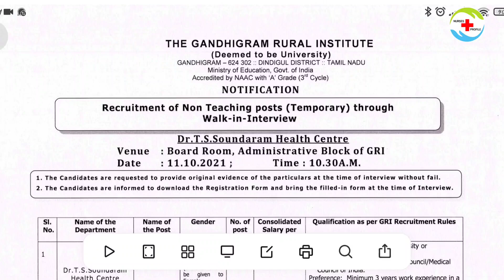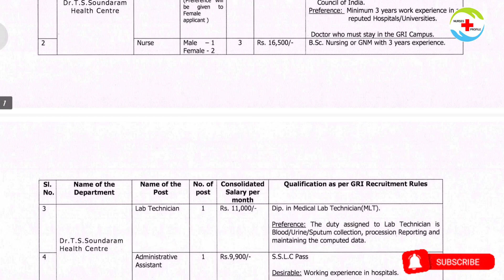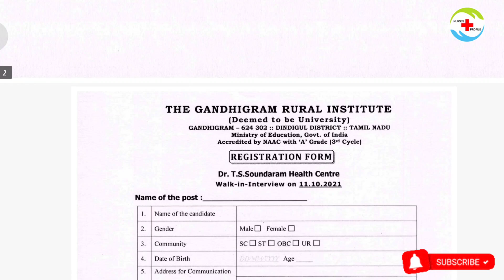Gandhigram Rural Institute Job Vacancy | Government Nursing,Paramedical Job Vacancy |Nurses Profile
👆👆👆👆👆 Link